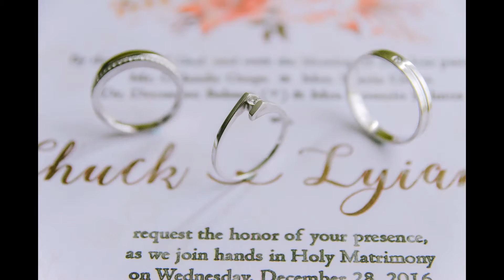Chuck+Lyianne SDE Slideshow